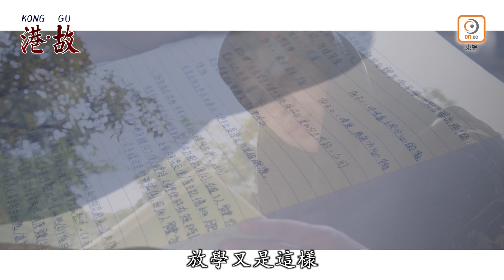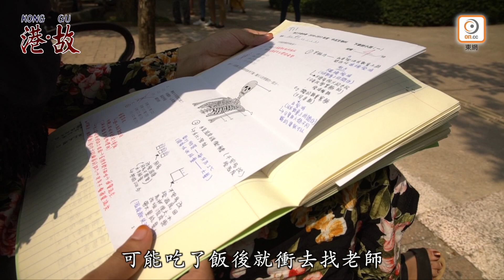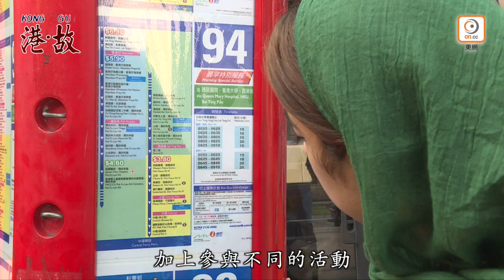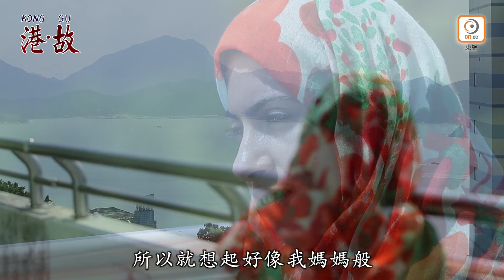港故：巴裔港女中學始學中文 憑努力入大學盼貢獻香港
【港故】肯為香港貢獻嘅，無論係咩膚色人種，都係真正嘅香港人！ (港故小記)

《港。故》— 香港人的故事，記得設定「搶先看/See First」